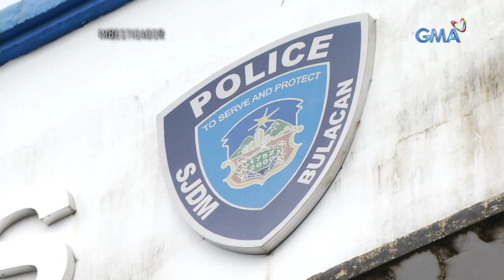Imbestigador: BINATILYONG SUSPEK, NAPAGBUNTUNAN LAMANG NG GALIT ANG BATANG PINASLANG NIYA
Aired (September 28, 2019): Agad na inaksyunan ng mga pulis ang brutal na pagpatay kay Inday at mabilis natugis ang suspek na nagngangalang Eman Lambuhon. Nang tanungin kung bakit niya pinatay si Inday, napagbuntunan niya lamang daw ito ng galit niya sa taong nagngangalang Justine.